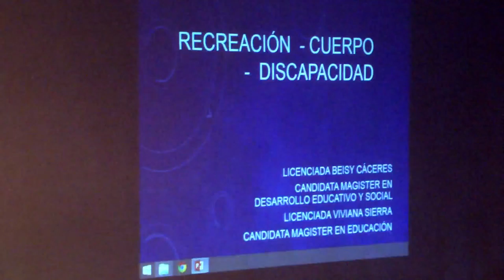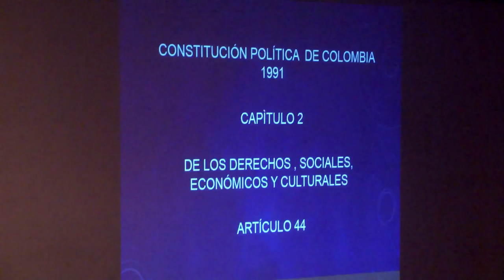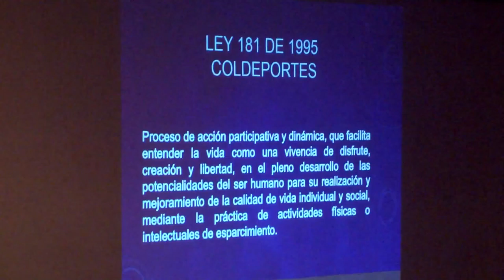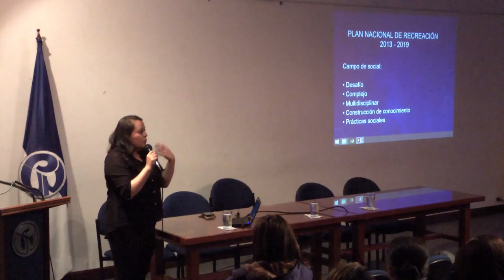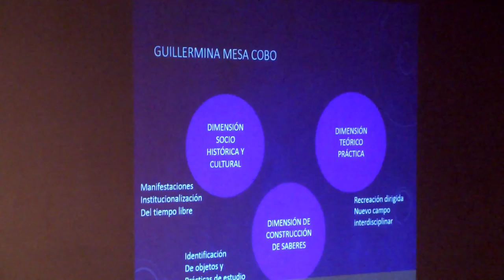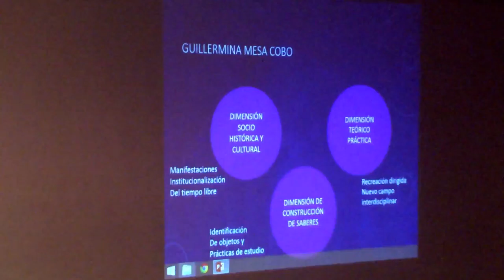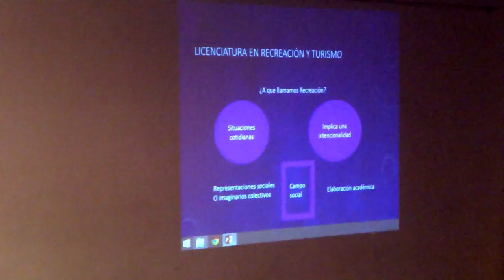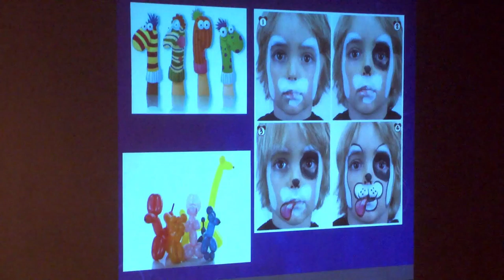Recreación - Cuerpo - Discapacidad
VII seminario artes y lenguaje 20 de mayo